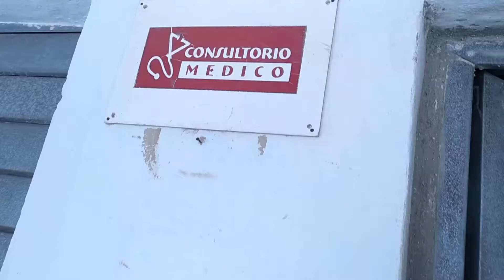((La Consulta))👨‍⚕️🎬Comic Flow😜Dachel LC.🎙️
Llegó ((LA CONSULTA))🎬👨‍⚕️🔥🔥🔥
Nuevo Comic Flow😜
Hazte un chequeo y pínchate por el meñique💉
Dachel LC.🎙️
En compañía de Puro Músculo y de Keily Hernandez
👉Déjame saber tu opinión👈
Se les quiere mi gente💯Gracias por el apoyo

Dachel La Criatura
Comic Flow😜
Freestyle Hip Hop#Rap y fusión
Brillante Récords
Bauta La Habana#Artemisa#Cuba
Agencia Cubana de Rap
La Consulta